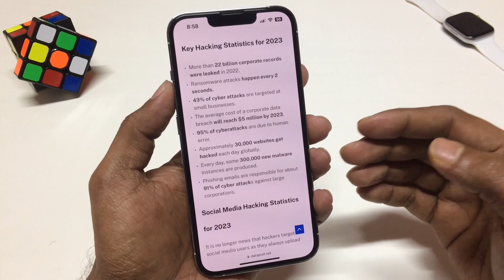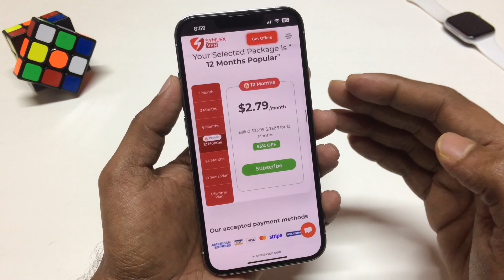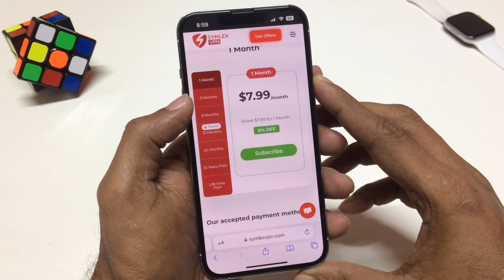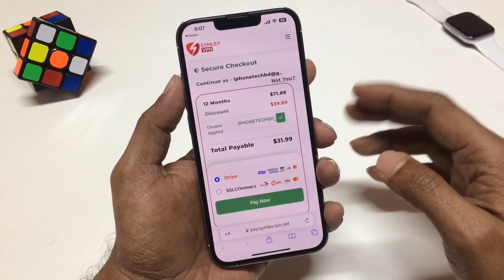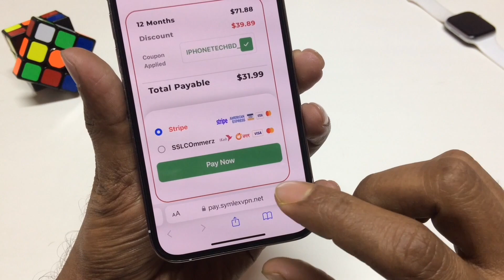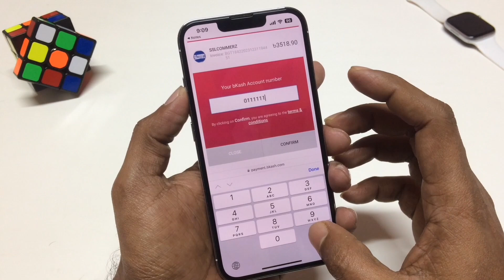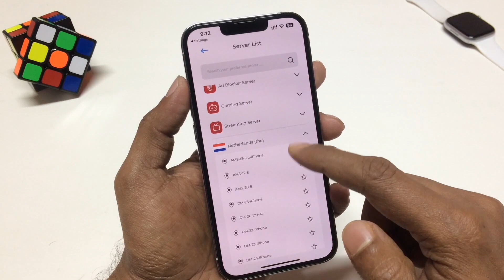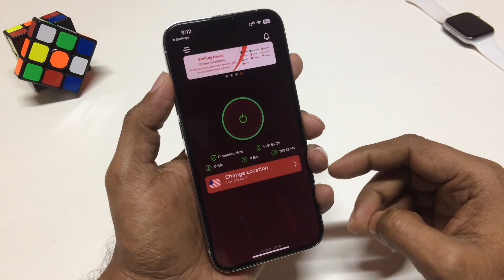ভিপিএন বিপদের কারন হতে পারে | সবচেয়ে ভাল ভিপিএন | Symlex VPN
✔Plan Name Discount Offer Price Links Actions

Let’s connect on my social platform.